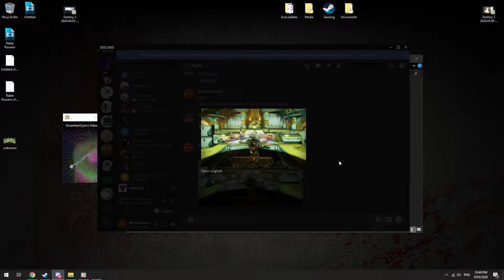Destiny 2 except I'm homosexual for 4 minutes and 57 seconds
Taking bets is dangerous, kids.